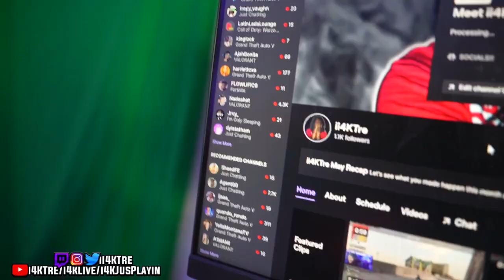How To Tell She's A Keeper | IM REALLY A TWITCH STREAMER NOW!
THANK YALL FOR 630 SUBALUBS! 🙏🏽 GOAL IS 635! TELL A FRIEND TO TELL A FRIEND!

We gonna keep working like WE should! Wishing Nothing But BLESSINGS To All! We Working With GOD The WHOLE WAY THRU! Thank You!

Thank Y'all For Watching! This Channel Will Be ACTIVE!
IN CASE YOU MISS ANYTHING LIVE ON TWITCH THEN IT WILL BE HERE!